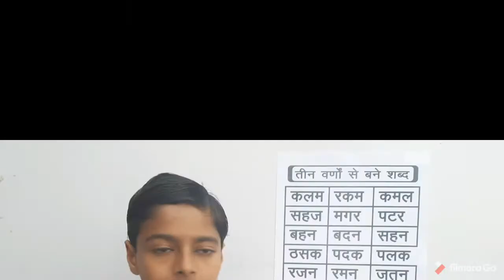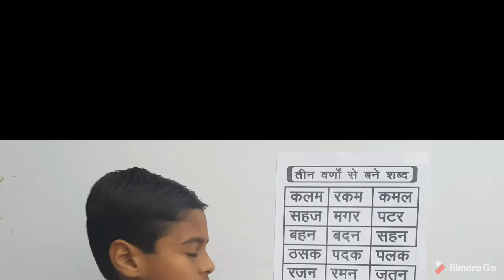Teen Varnon Wale Shabad तीन अक्षरों वाले शब्द || Hindi Three Letter Words For Kids